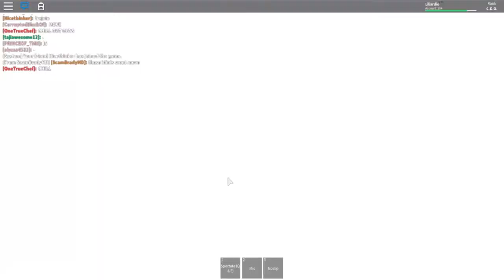Eradication 5 9 18 2